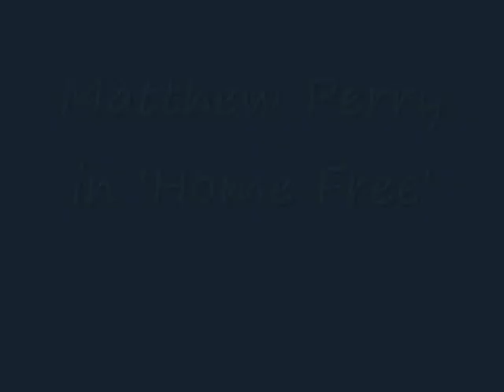Matthew Perry in 'Home Free' (1) - READ VIDEO INFO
This video's info:

Selected clips, not the full episode. Video quality is poor, but I am honored to have them.

I have 6 and three quarters episodes total... if people are interested, I can make videos of the others.

This is the pilot episode, and is about half of it. I'm not going to post the other half, because I don't want to be in trouble with YouTube.